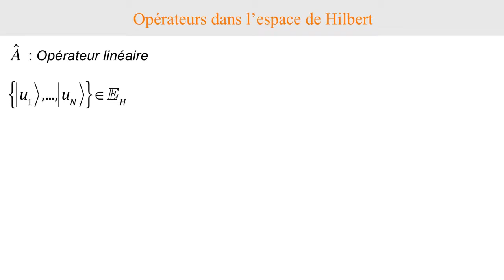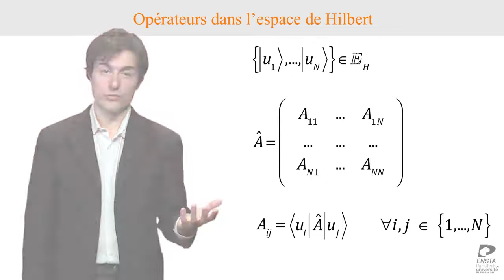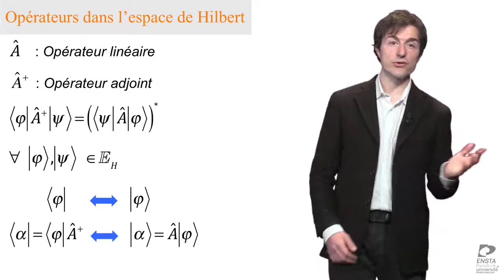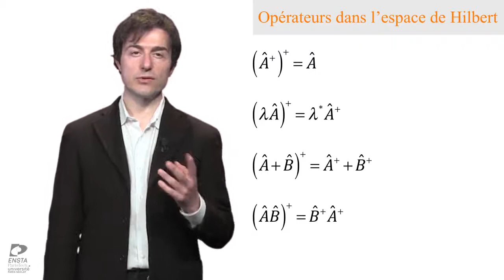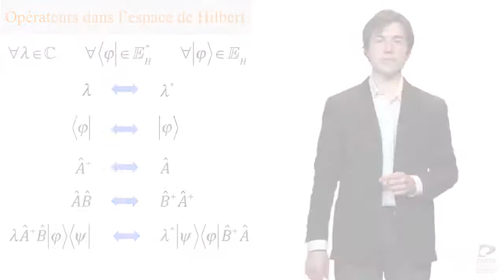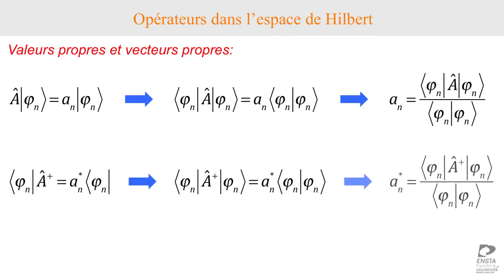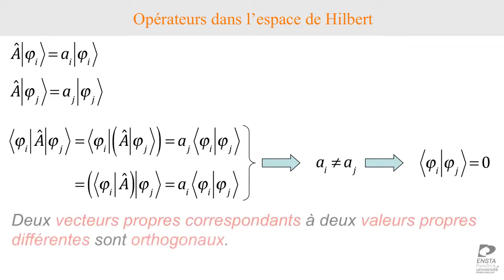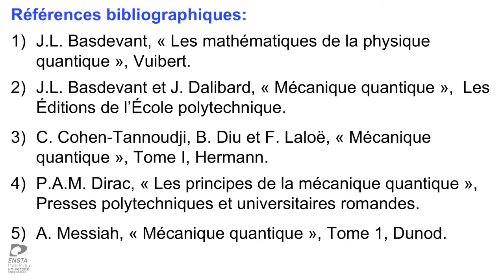OPÉRATEUR DANS L'ESPACE DE HILBERT